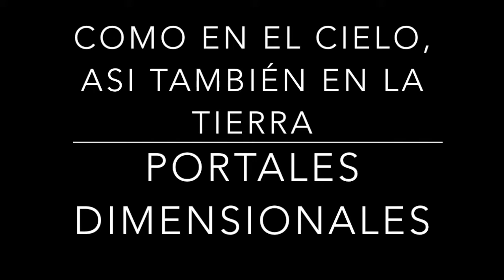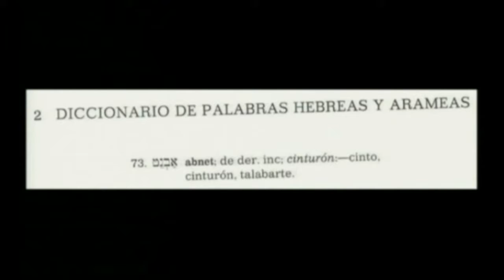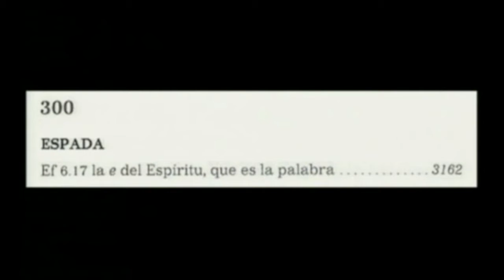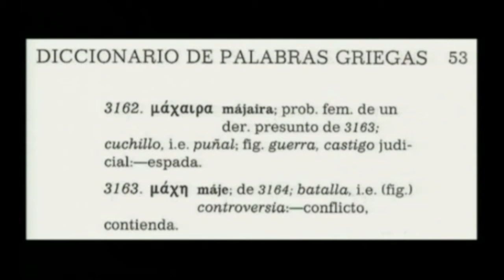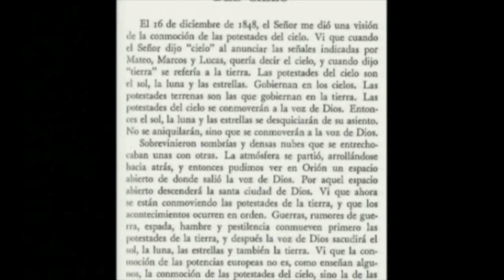COMO EN EL CIELO, ASI TAMBIÉN EN LA TIERRA 28 portales dimensionales